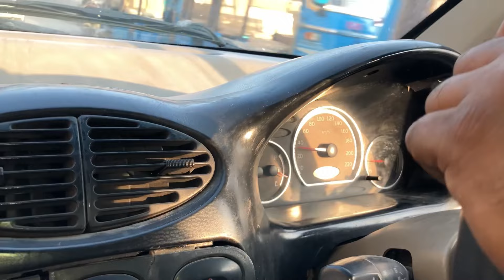Mira 2010 Automatic Engine In Cherry QQ | Customer Review About Mira Engine Is This Ok Or Not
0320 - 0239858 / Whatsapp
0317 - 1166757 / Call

Instagram  = @ Auto Parts Wala
Facebook  = @ Auto Parts Wala